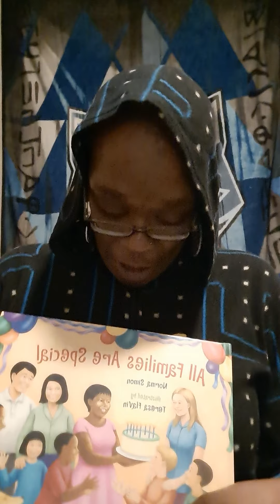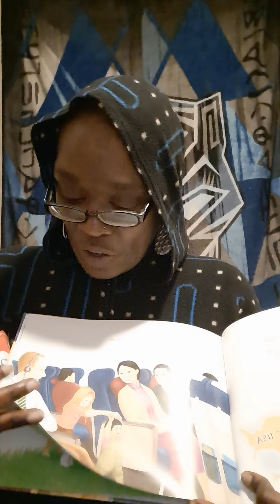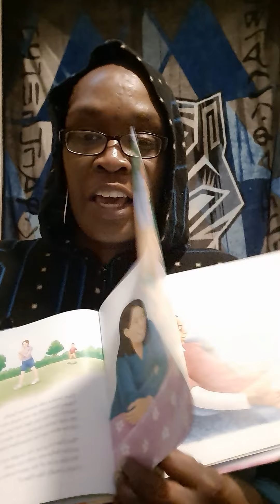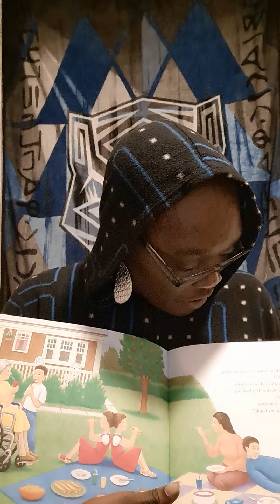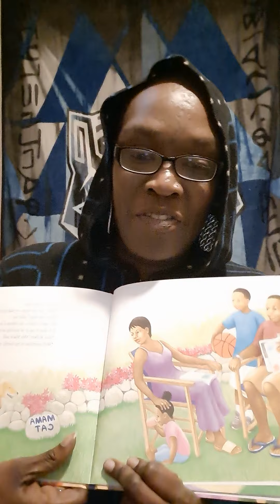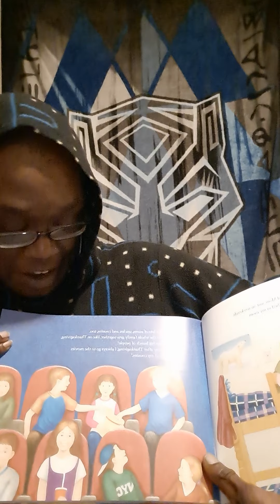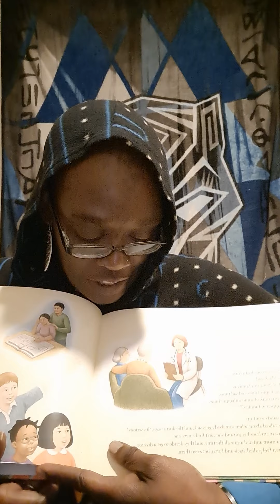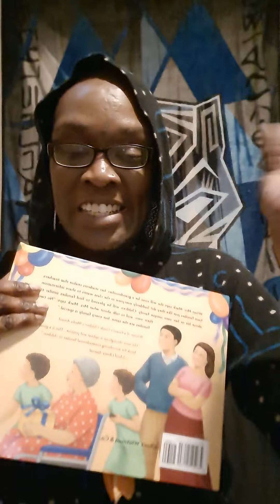Raina Reads #2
The 2nd installment of the reading I've committed to do once a week to empower children who stutter and suffer from baldness. Please share with any child or educator you think may benefit and be kind.